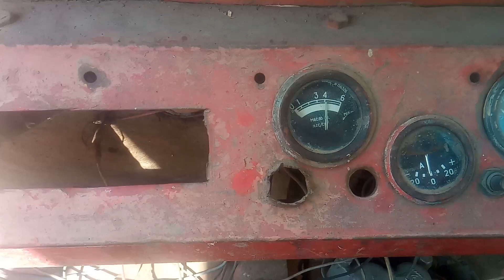Замінив масло, чищу центрофугу